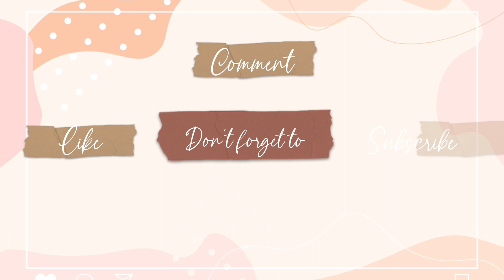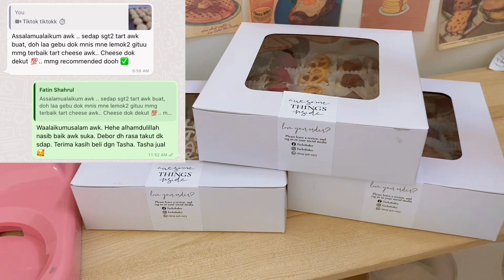baking vlog | homebaking | tachabakes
Background Music